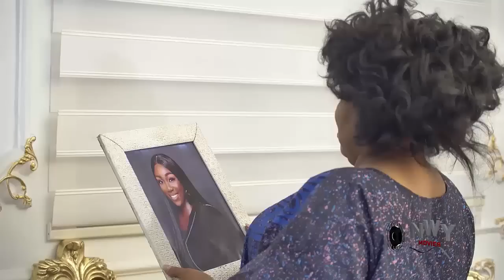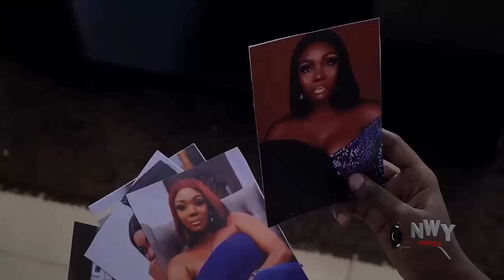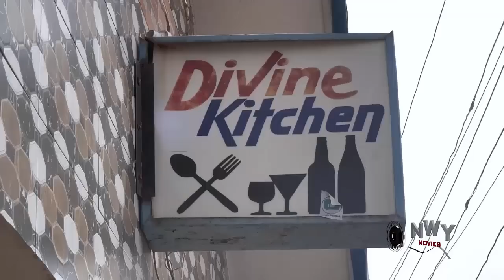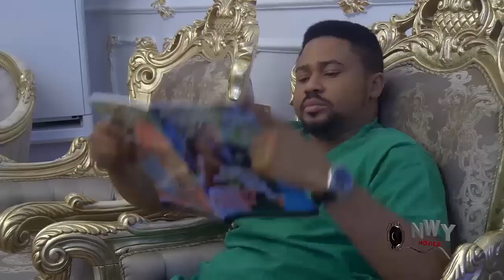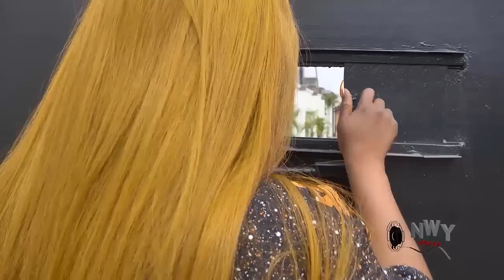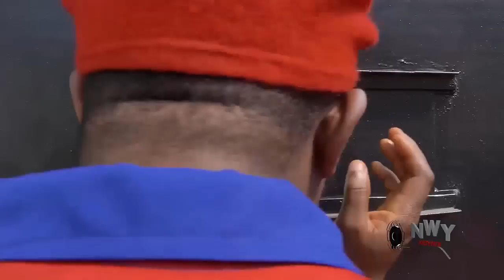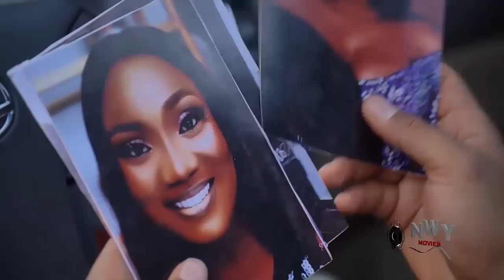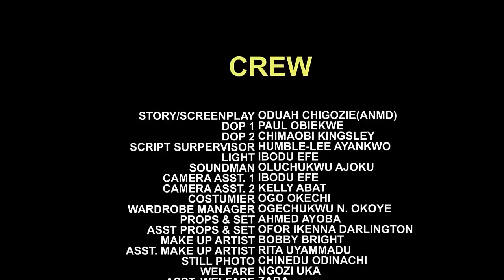How The Billionaire Looking For A Housemaid Hired A Poor Girl Not Knowing She Will Save His Life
MOVIE TITTLE:::
STARRING::: MIKE GODSON & UJU OKOLI
COMPANY'S NAME::: WAZICO PRODUCTION
YEAR::2022